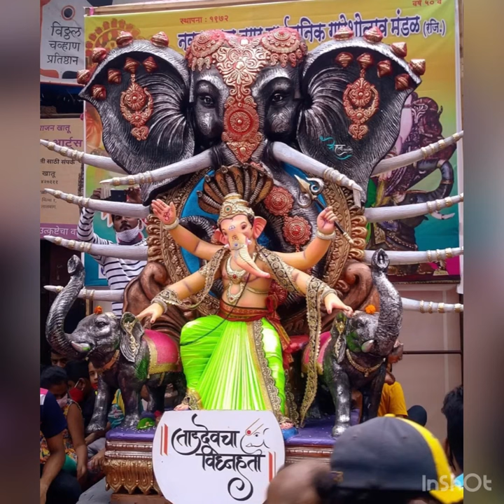Attractive new design ganesh ji murti for home 2021#shidhivinaymandir